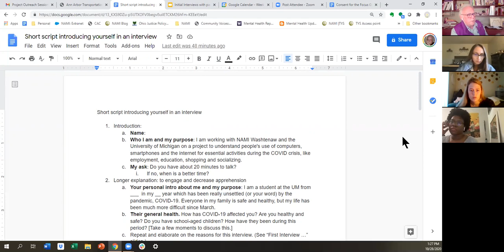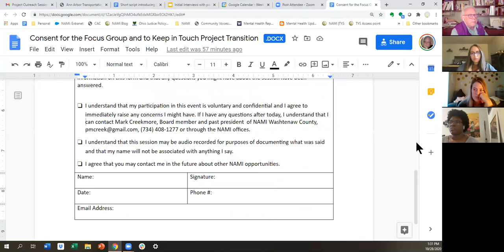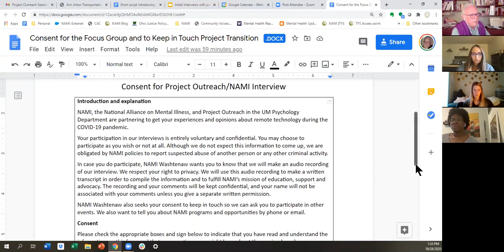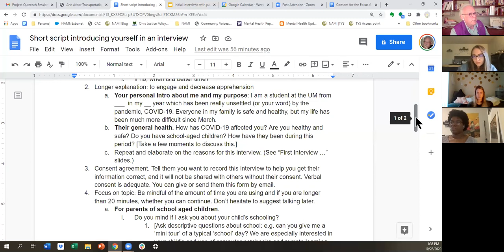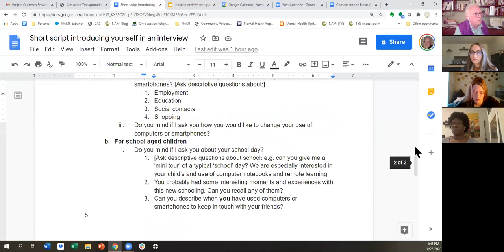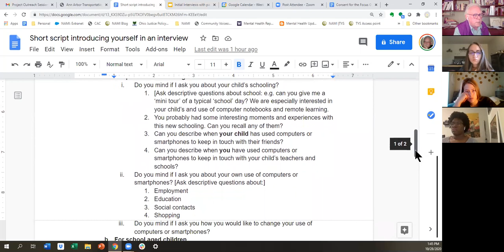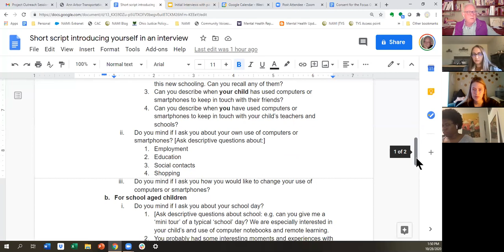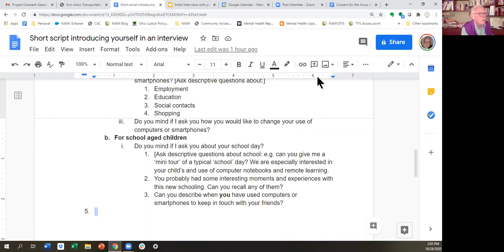Proj Outreach 10 28 20